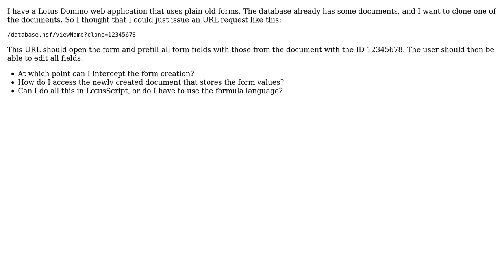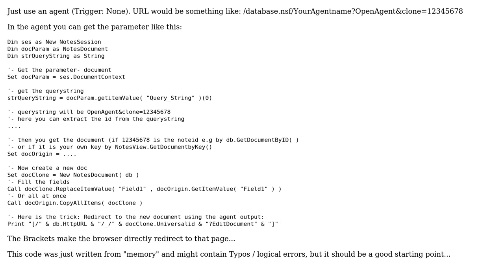Duplicate a Domino document in a web form (2 Solutions!!)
Duplicate a Domino document in a web form

With thanks & praise to God, and with thanks to the many people who have made this project possible! | Content (except music & images) licensed under CC BY-SA | Music | Images & others | With thanks to user Tode user Roland Illig user Panu Haaramo and the Stack Exchange Network Trademarks are property of their respective owners. You are responsible for your own actions.